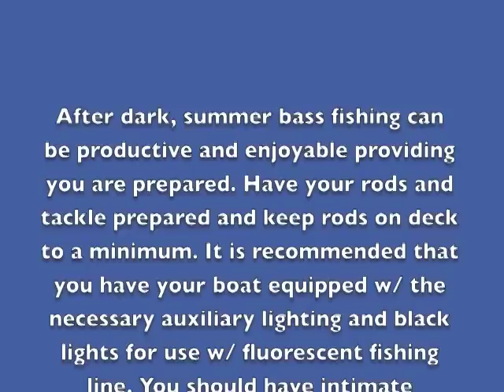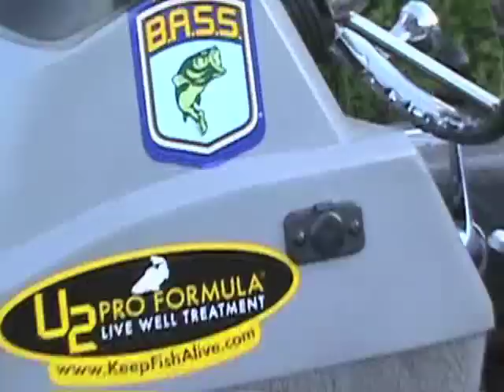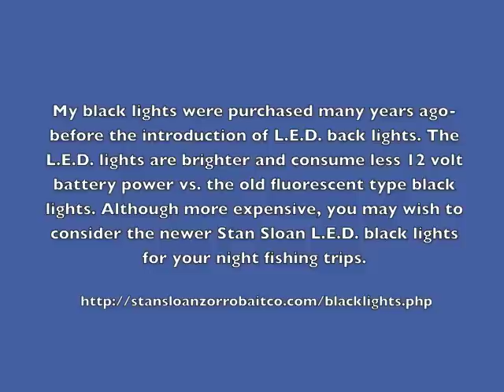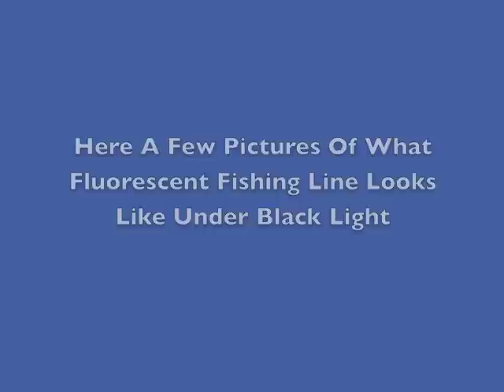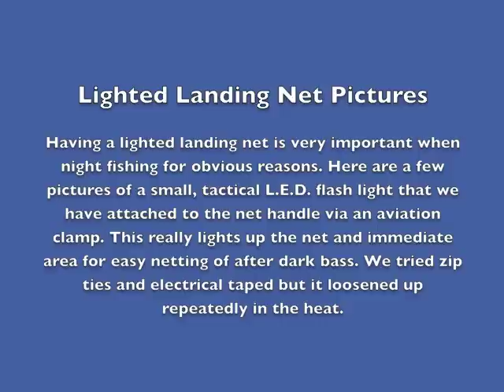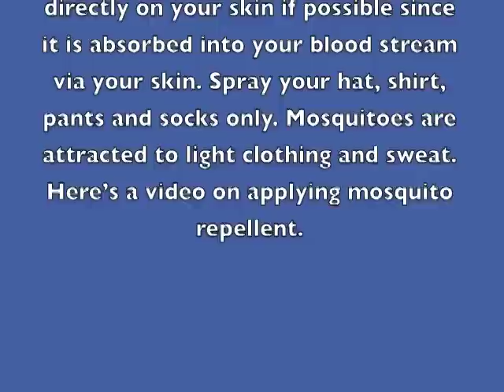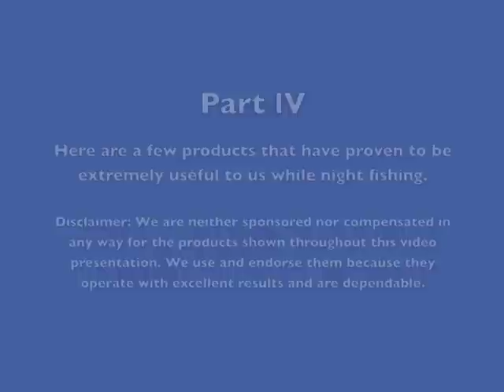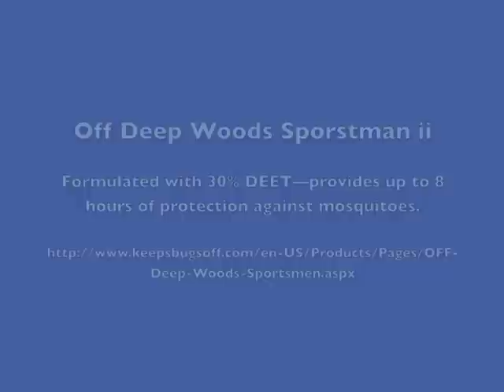After Dark Bassin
An Introduction and Guide to Night Fishing for Smallmouth and Largemouth Bass